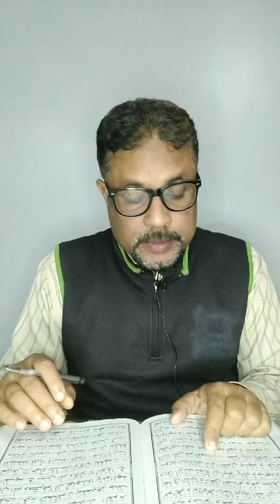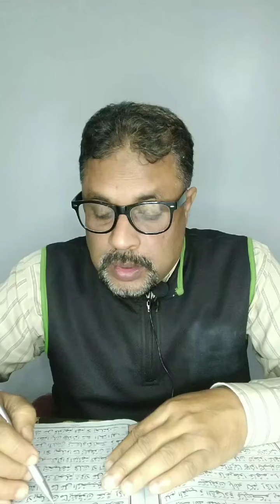কোৰআণৰ অসমীয়া অনুবাদ, চুৰা আত-তাওবা(৮৬-৯৬), ২৪/০২/২২।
কোৰআণ মজিদৰ ৯নং চুৰা আত্-তাওবাৰ ৮৬নং আয়াতৰ পৰা ৯৬নং আয়াতলৈ অসমীয়া ভাষাত গৱেষণামূলক অনুবাদ ও চৰ্চা, @মুক্তাবুলহুছেইন।

Thanks for supporting us and visiting our page EKMATRO POTH. Your valuable comments and suggestions will always be appreciated.